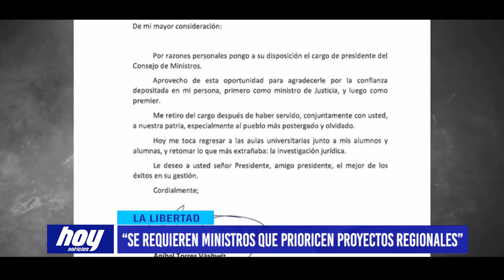“Se requieren ministros que prioricen proyectos regionales”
El vicegobernador Regional de La Libertad, Ever Cadenillas se pronunció sobre la renuncia de Aníbal Torres y espera que los nuevos ministros que sean designados prioricen los proyectos regionales.

Ante la renuncia de Aníbal Torres a la presidencia del Consejo de Ministros y la conformación de un nuevo gabinete, el vicegobernador regional de La Libertad, Ever Cadenillas, espera que el premier que sea designado tenga un perfil de consenso y que cubra las expectativas políticas del Congreso para la cuestión de confianza.

Refirió que como gobierno regional aspiran a que se designen a ministros con la capacidad de priorizar y atender los principales proyectos pendientes.